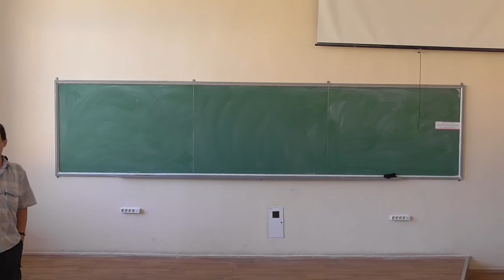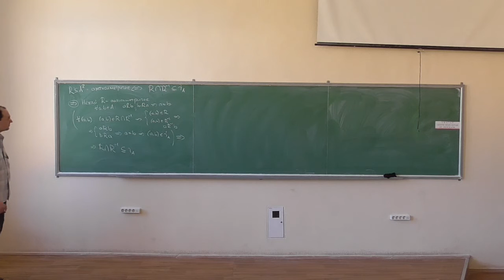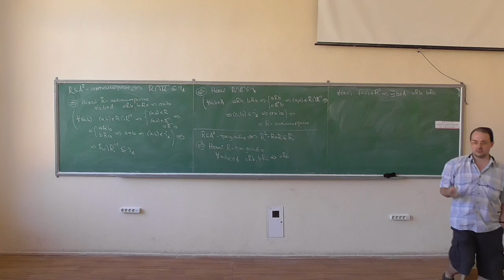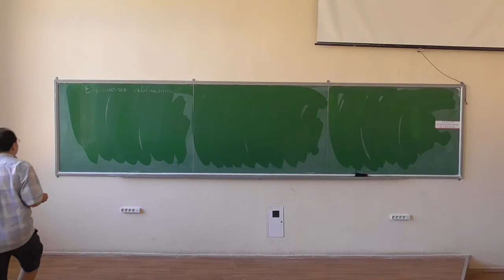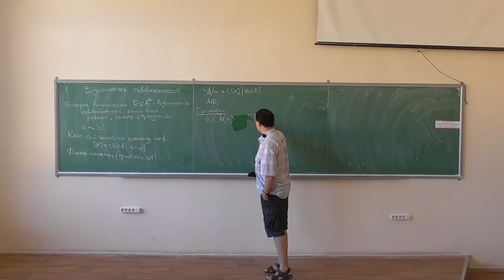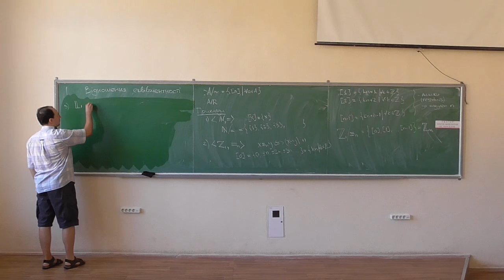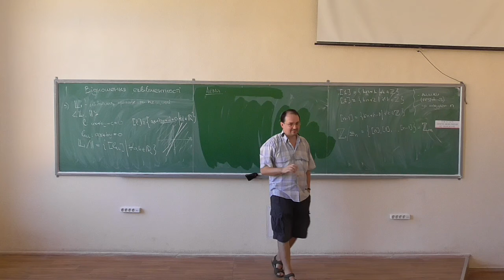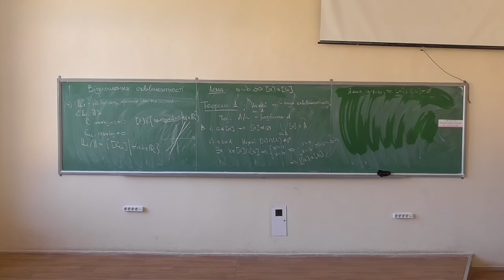Дискретна математика, лекція 05-1: доведення тверджень; відношення еквівалентності та фактор-множини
Розглянуто такі питання:
-- приклади доведень тверджень про властивості відношень;
-- відношення еквівалентності, класи еквівалентності, фактор-множини;
-- приклади побудови фактор-множин;
-- теорема про фактор-множину (фактор-множина є розбиттям).